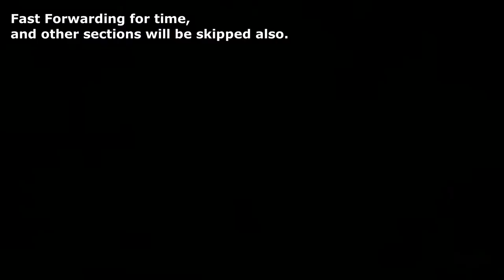Strayagaming Invade & Annex - Event 2 - Kill Webbie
This is the second event of the Halloween Zeus missions that webbie had put on for players at Strayagaming I & A.
Unfortunately, Me and the group that I was with got wasted and never got to webbie. But we had fun. :)